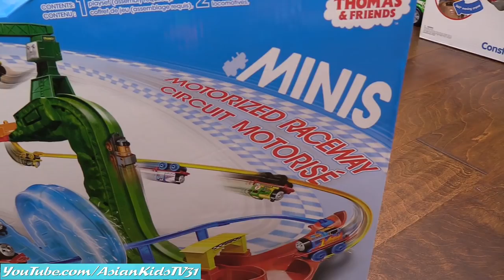Toy Channel: Thomas the Tank Engine & Friends Minis Motorized Raceway Play Set Playtime